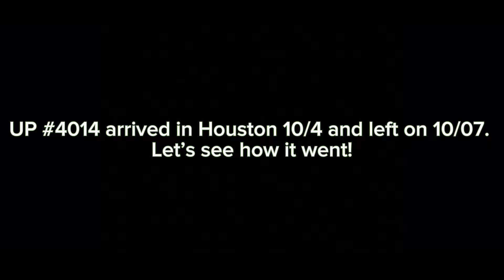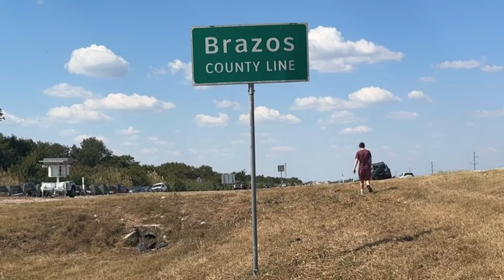Big Boy Comes to Houston!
Big Boy Comes to Houston! On Friday, 10/04, UP#4014 arrived into Downtown Houston for the first time since 2021. After spending Saturday in Settegast Yard and Sunday at the Amtrak Station, the Big Boy departed Monday morning across the Be Someone bridge, through Tower 26, through the Belt Junction, along the Hardy Toll Road to Spring, west to Navasota, up through College Station, and finally arriving in Bryan. railroad #4014